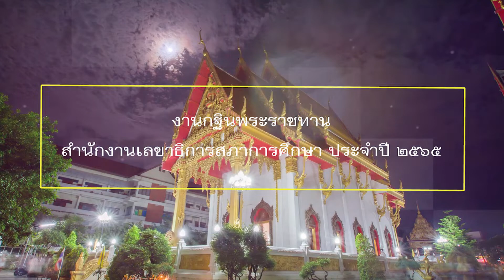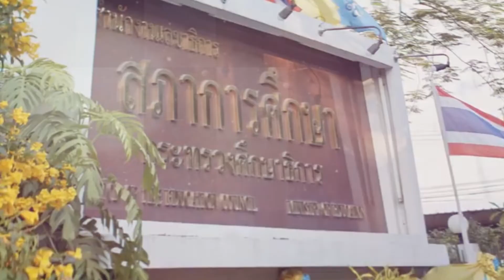งานกฐินพระราชทาน สำนักงานเลขาธิการสภาการศึกษา ประจำปี 2565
สำนักงานเลขาธิการสภาการศึกษา ขอเรียนเชิญร่วมทำบุญ โดยเสด็จพระราชกุศลถวายผ้าพระกฐินพระราชทาน ประจำปี 2565

🔸 ณ วัดกลาง พระอารามหลวง ตำบลกาฬสินธุ์ อำเภอเมือง จังหวัดกาฬสินธุ์

สามารถร่วมทำบุญผ่านทางบัญชี ออมทรัพย์"กฐินพระราชทานของสำนักงานเลขาธิการสภาการศึกษา"
🔹️ ธนาคารกรุงไทย เลขที่บัญชี 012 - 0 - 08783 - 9
🔹️ ธนาคารไทยพาณิชย์ เลขที่บัญชี 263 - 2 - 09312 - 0
🔹️ ธนาคารกสิกรไทย เลขที่บัญชี 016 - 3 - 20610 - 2

🙏 ขออนุโมทนาบุญในกุศลจิตกับทุกท่านด้วยนะคะ 🙏